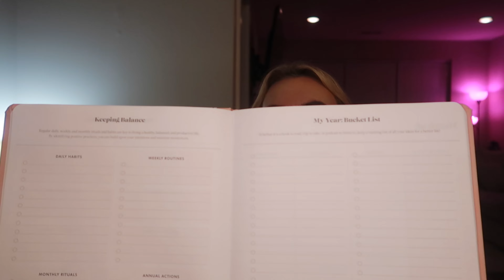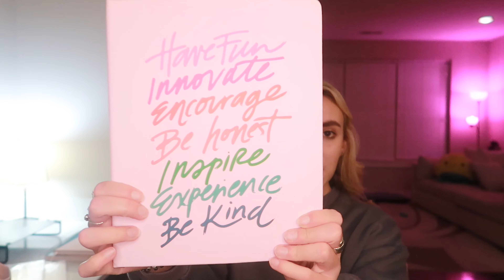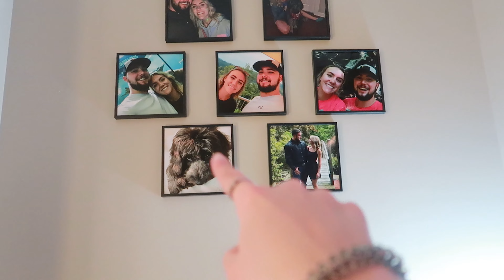VLOG || Productive Friday night at home, cleaning & organizing, new desk supplies from Target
Spend a Friday night at home with me. I got new supplies for my desk and did some cleaning and organizing.